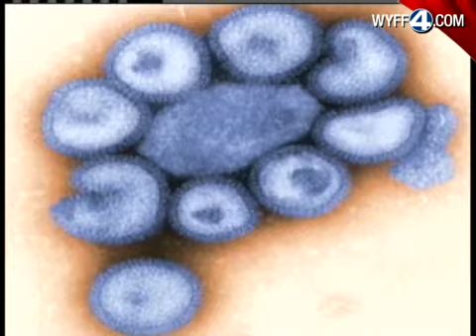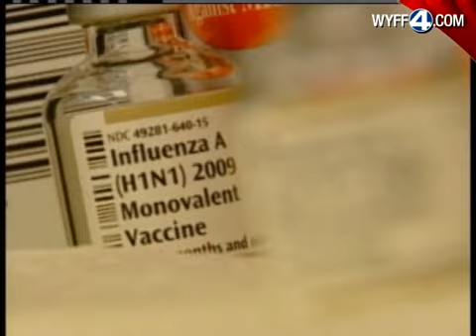H1N1 Fact from Fiction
From WYFF4 on November 4, 2009